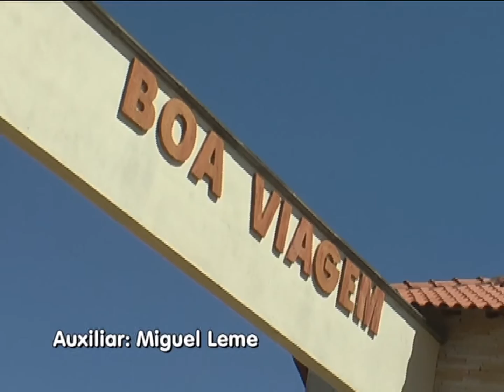BURACOS NO ASFALTO EM SÃO TOMÉ DAS LETRAS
Informativo São Thomé Noticias, sexta-feira 25 de outubro de 2013.